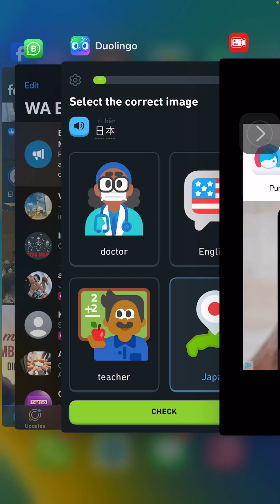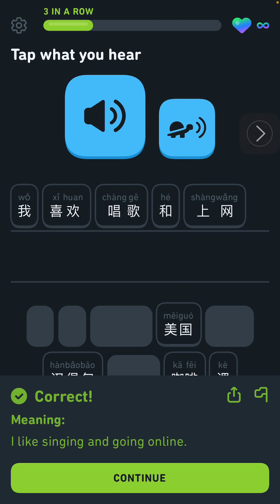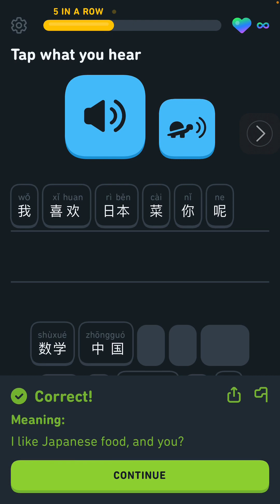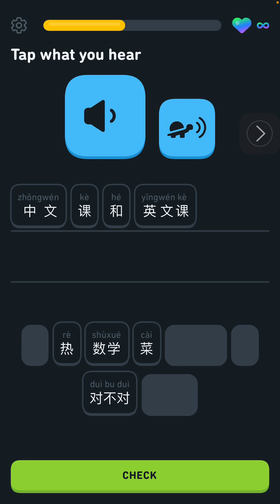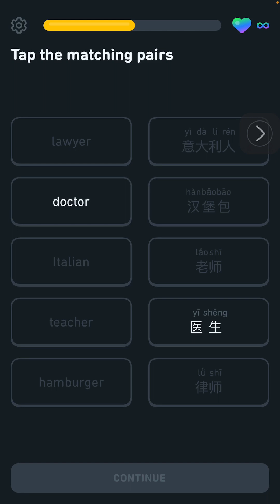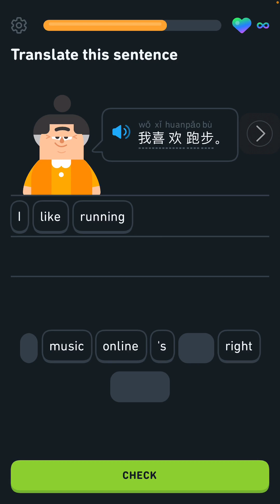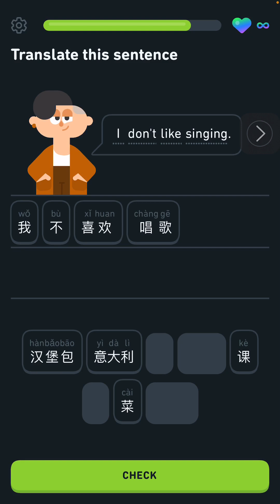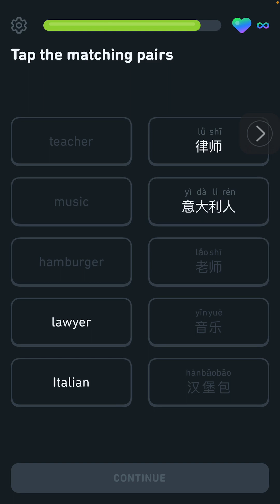Chinese Mandarin Duolingo lesson